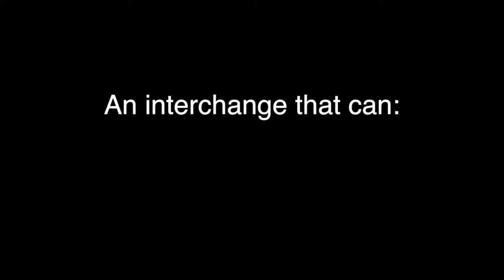Diverging Diamond Interchange (DDI) Ground Breaking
ODOT, with the City of Perrysburg and Toledo Metropolitan Area Council of Governments (TMACOG), hosted a ground breaking for the diverging diamond interchange (DDI) in Perrysburg on Wednesday, September 28.